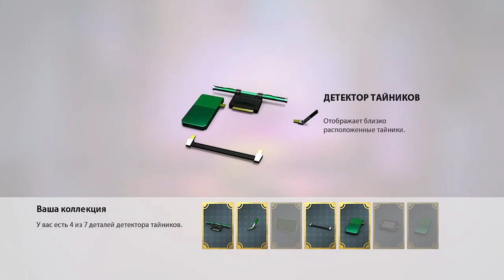ТАЙНАЯ БАЗА ► Knack #28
Тайная база...

Об игре Knack:
Местом действия является планета, похожая на Землю. В основе цивилизации людей этой планеты лежит использование материалов под названием «реликты» в качестве источников энергии. Но гоблины, которые, как предполагалось, были первобытными, внезапно вооружились современным оружием и начали нападать на цивилизацию людей. Чтобы справиться с этим, человечество формирует исследовательскую команду. Один из участников команды, гениальный учёный доктор Бургас, включает «Knack», созданный в результате собственных исследований, в команду и начинает исследовать вместе со своим приёмным сыном Лукасом причину развития гоблинов.